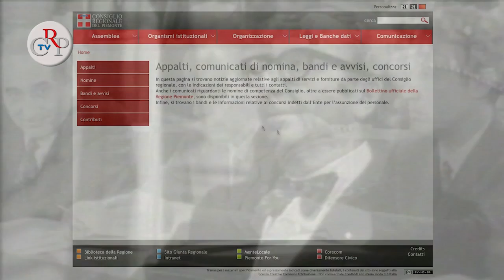CrpTv n.16 del 25 maggio 2012 - Mostre in corso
* Mezzenile e l'Ecomuseo dei chiodaioli, Sala espositiva Ufficio relazioni con il pubblico, via Arsenale, Torino, fino 30 maggio. Il territorio di Mezzenile, nelle valli di Lanzo, si qualifica come esempio unico sulle Alpi per la diffusa presenza di un gran numero (oltre 70) di piccoli laboratori per la produzione di chiodi ed altri oggetti in ferro.
* Tra le pagine - Il segnalibro: dal nastrino di seta colorato al design, nella Biblioteca della Regione (via Confienza 14) Torino, fino al 1° giugno. L'esposizione propone una selezione di circa 150 segnalibri, da quelli inglesi di fine Ottocento a quelli coloratissimi per bambini, fino ai contemporanei, frutto della creatività di designer e illustratori.